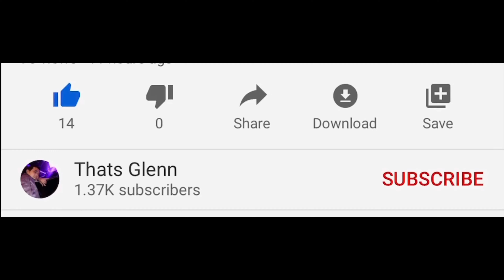Public Service Announcement 24 bars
Ganda ng message